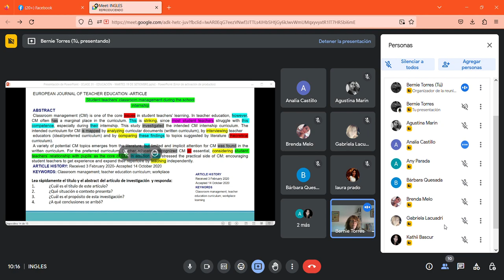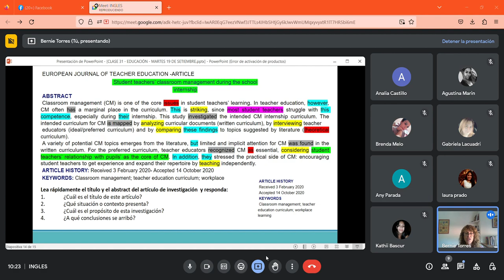VIDEO 2 CLASE 31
SEGUNDA PARTE TIEMPOS VERBALES